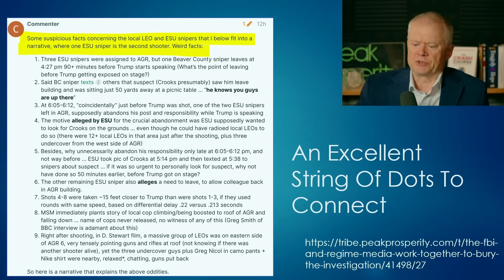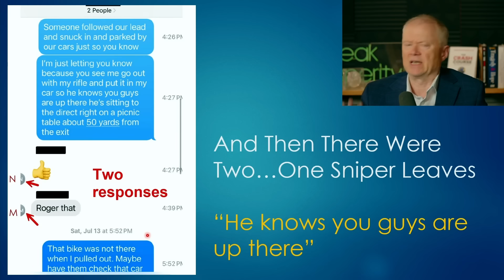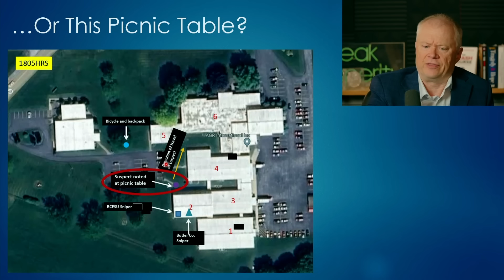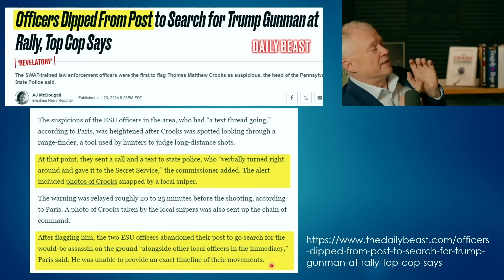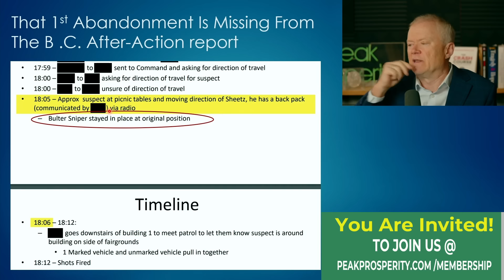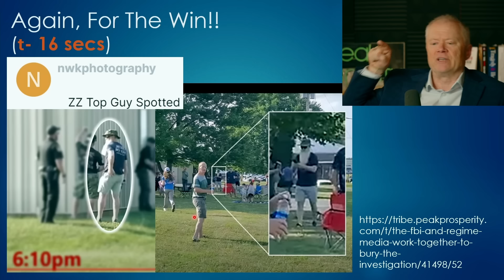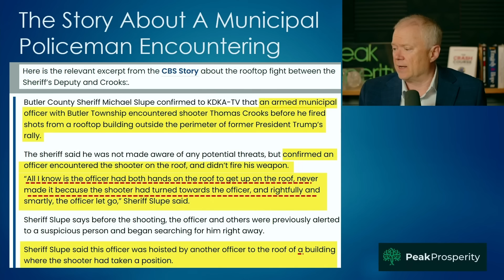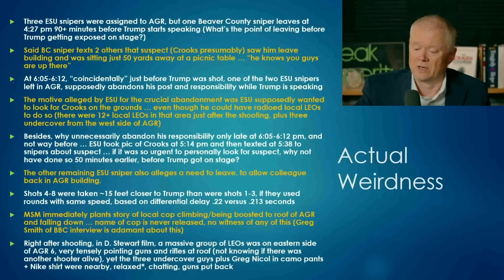The Abandonment Of Posts In The Overwatch Building Is Difficult To Accept - Peak Prosperity